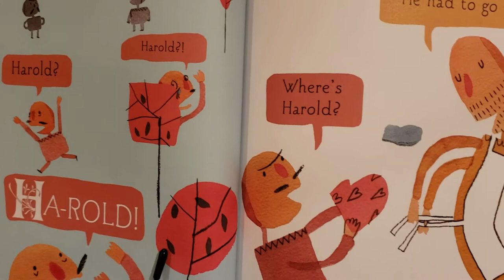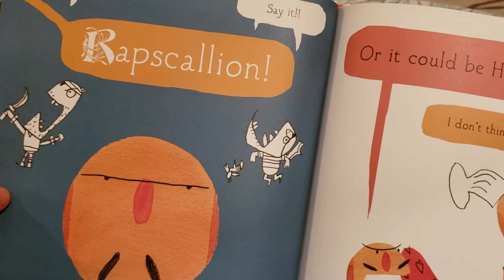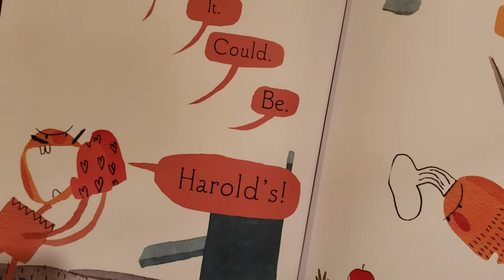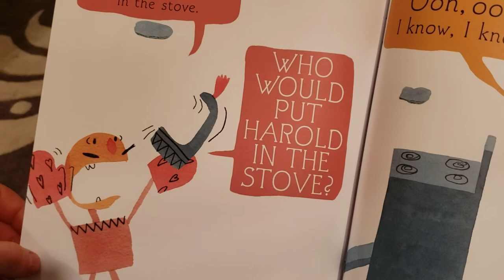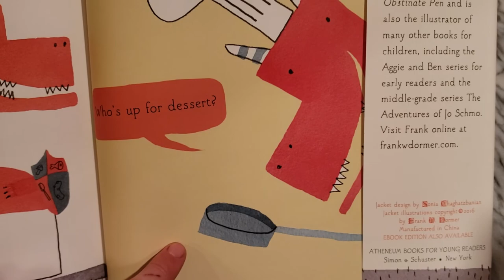The Sword in the Stove book read aloud by AB